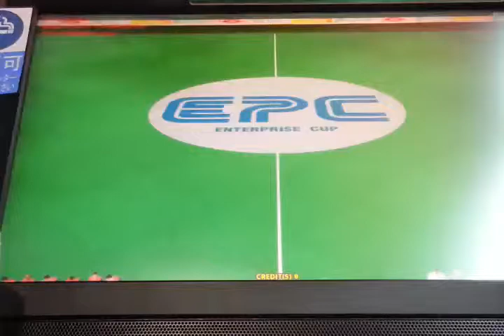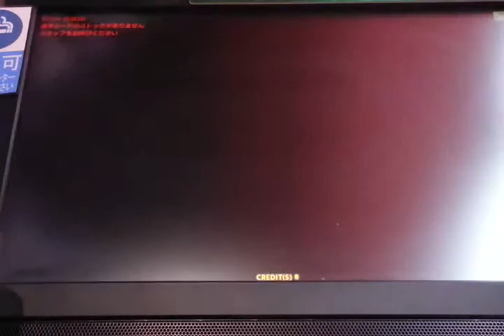Wccf 1516 manchester united 009